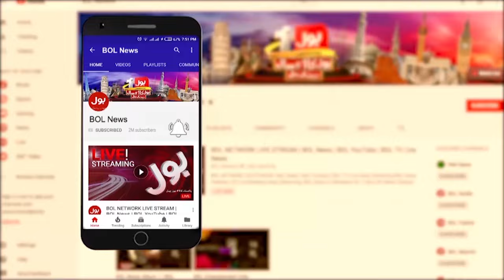Israel Attack On Palestine | Innocent Palestine People Are Helpless | Palwasha Khan Speech In Senate